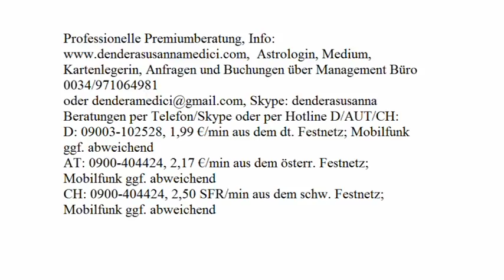Tageshoroskop: 24.12.2017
Astrologische Beratung: 250.-€/h
Mediale Beratung: 250.-€/h
Kartenlegen: 100.-€/h
Alternativ:
Hotline:
Bankverbindung:
Banco Sabadell
IBAN: ES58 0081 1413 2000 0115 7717
BIC: BSABESBB
Inhaber: Dendera Susanna Medici
Buchungen und Anfragen über das Management Büro:
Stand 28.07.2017